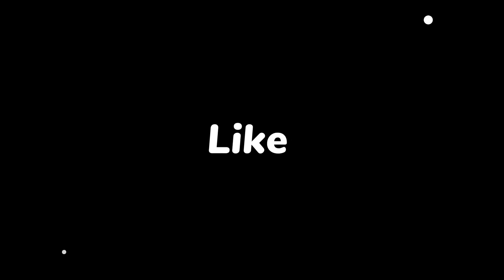Serena Shigar Fort skardu - Shigar Valley shigar fort part 1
The  Serena Shigar Fort (Balti and Urdu: فونگ کھر) means The Fort on Rock[1] is an old fort of Baltistan and Pakistan located in the town of Shigar Valley. It was built in the 17th century by the Raja of Amacha Dynasty of Shigar.
Serena Shigar Fort skardu - Shigar Valley Skardu shigar fort part 1
You can also enjoy following videos:

- My 'JAGOO This EID' Strategy | 6 Activities to do on EID | Eid Mubarak | Tipstube By AR

serena shigar fort,travel guide,fong khar,the palace on the rock,unique heritage hotel in pakistan,heritage sites in gilgit-baltistan,forts &palaces in pakistan,forts & palaces in gilgit-baltistan,nature lovers paradise,450 years old fort and palace,sarfranga desert,shigar river,shigar village and valley,best things to do in shigar,most beautiful forts in pakistan,things to do in skardu,things to do in gilgit-baltistan,north of pakistan,skardu